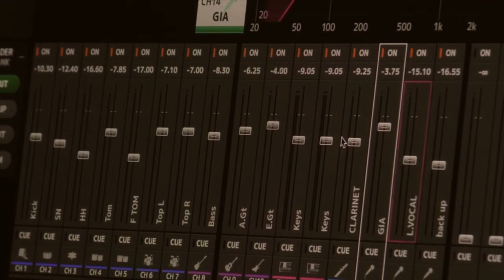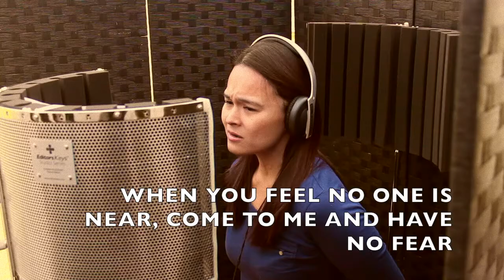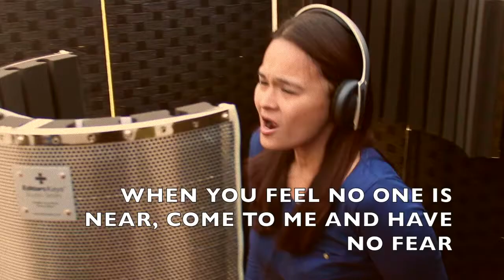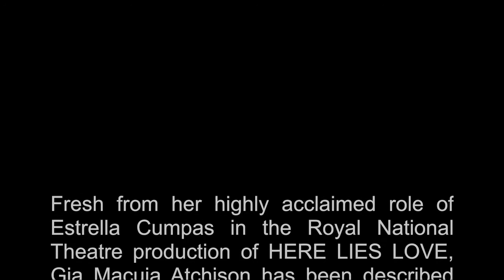Gia Macuja - "IF EVER" with LYRICS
Written & composed by Port Mallillin. Arranged by Jun Mallillin. Side Projects Productions 2017.